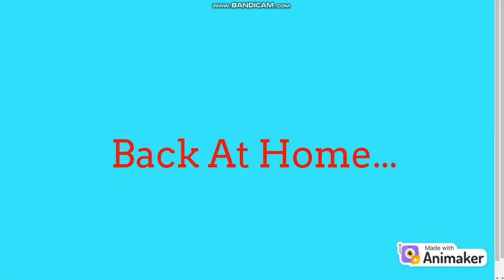Conner Pingrey Calls Santa Claus Stupid And Gets Grounded